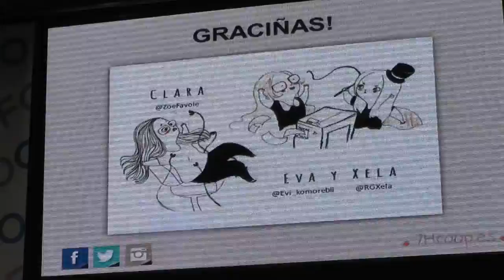Presentación de " 7H Cooperativa Cultural. S. Coop. Galega"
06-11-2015: Presentación de " 7H Cooperativa Cultural. S. Coop. Galega" no I Foro Colaborativo polo Emprego